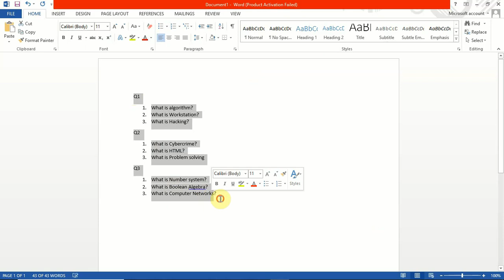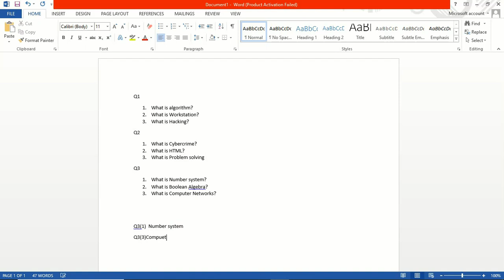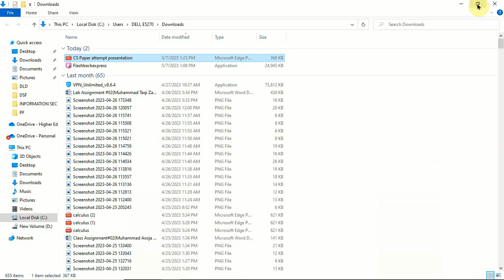Board CS Paper Presentation by Sir Ali(CS Lecturer)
Shortly define Board CS Paper Presentation by Sir Ali(CS Lecturer)